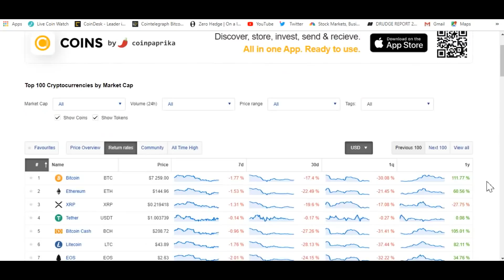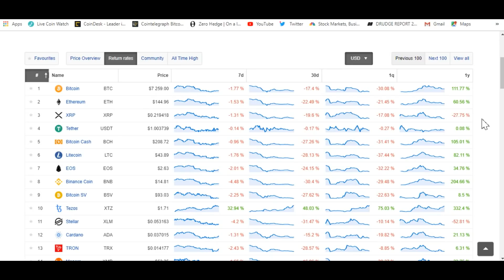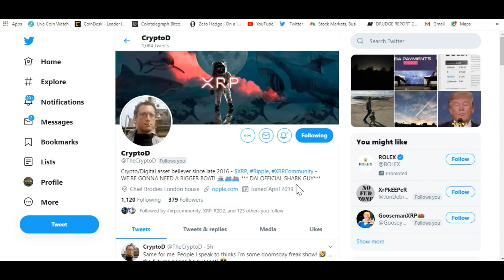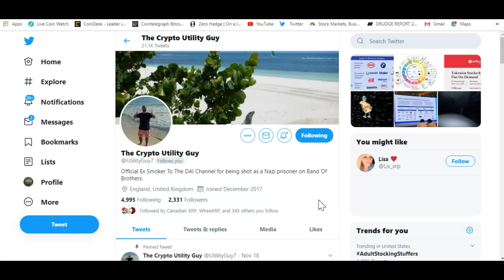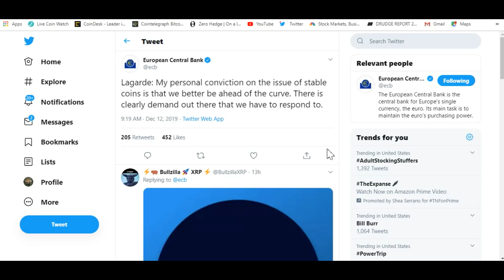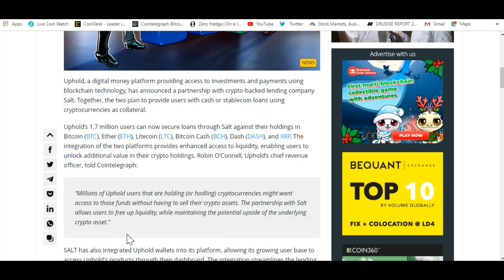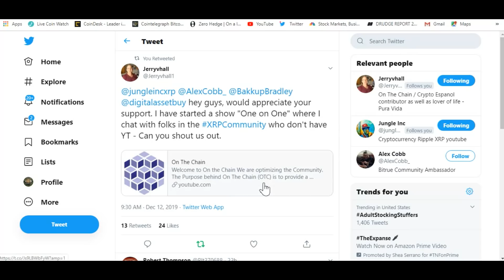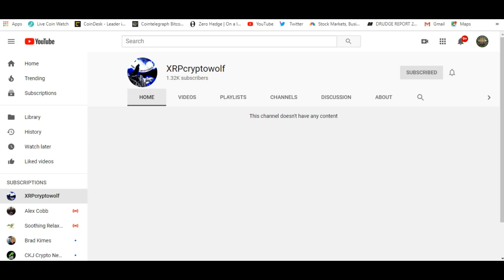XRP Mentioned On Federal Register And MoneyGram Ripple Game Changer